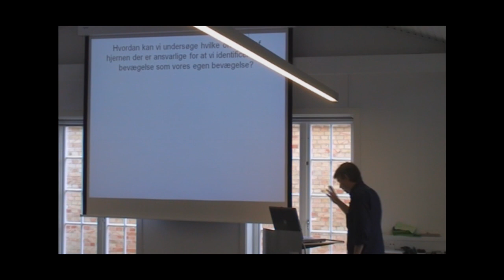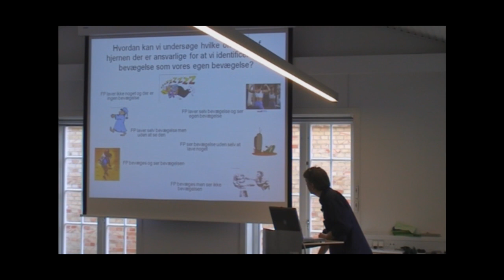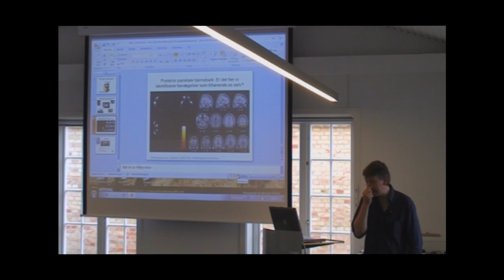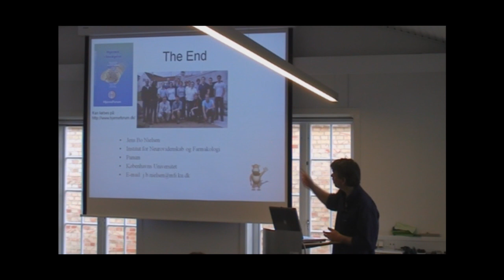Den bevægelige hjerne - Bevægelseserkendelse og sensory neglect [9/9]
Professor Jens Bo Nielsen fortæller hvor i hjernen vores erkendelse af bevægelse sker. Det handler her om hvor i hjernen vi registrere at det er os selv der har tænkt og udført den givende bevægelse. Derud over kommer han ind på hvad der sker hvis man har lession i denne del af hjernen.